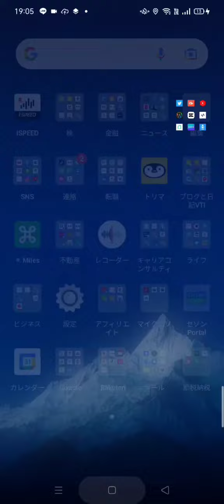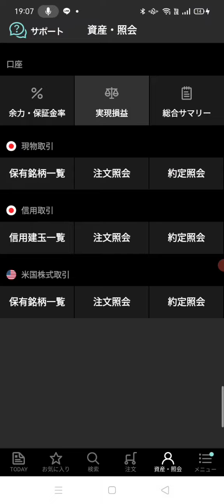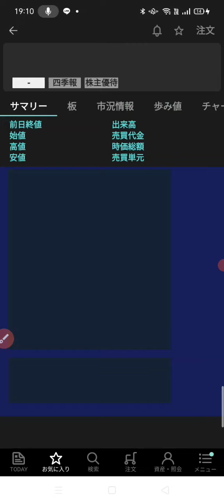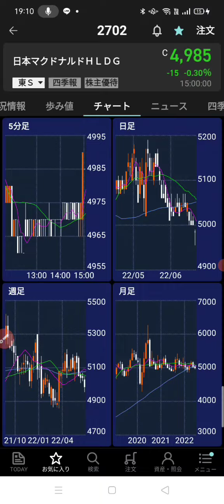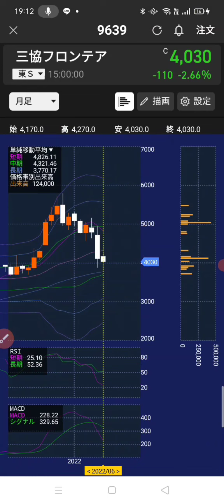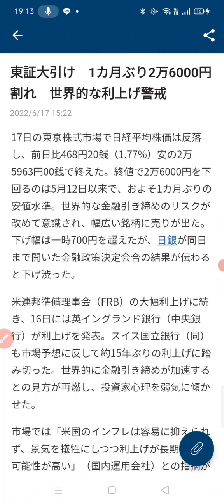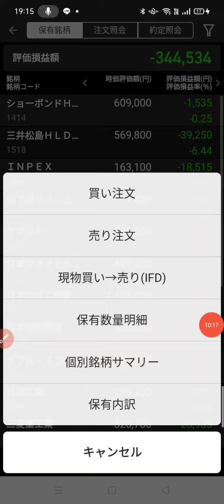スイス銀行頼むよ。。含み損35万に損切り17万。。